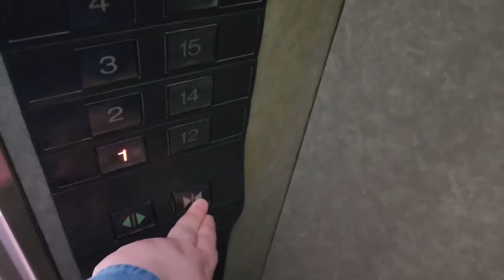foodie beauty is a SUPERMODEL! - FAILED shopping vlog reaction